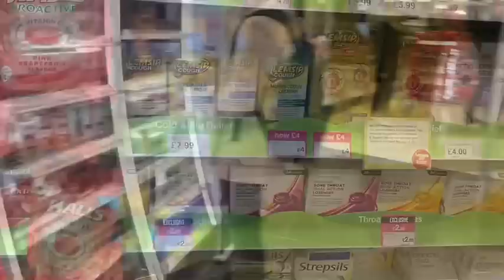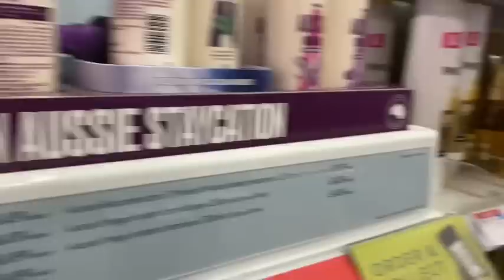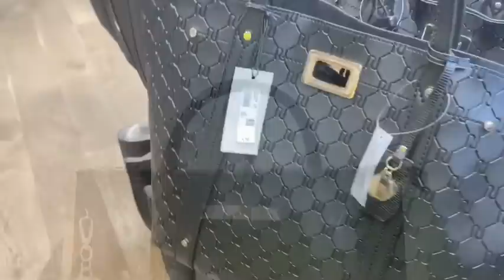Bangladeshi mum London 😍vlog-232/Preparation before going home